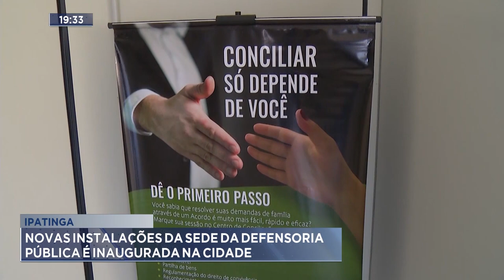Ipatinga: Novas instalações da sede da Defensoria Pública é inaugurada na cidade.